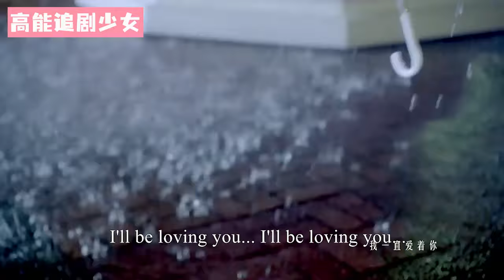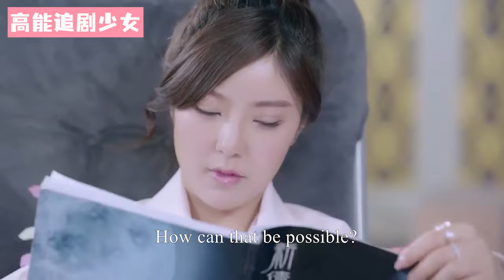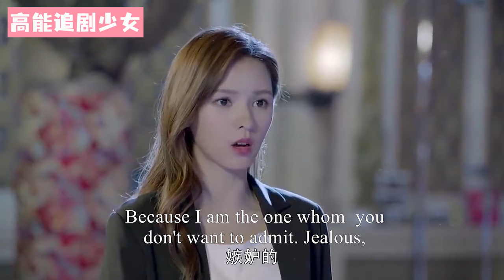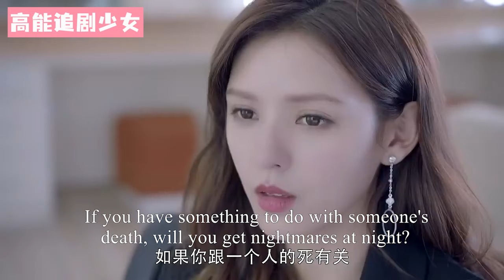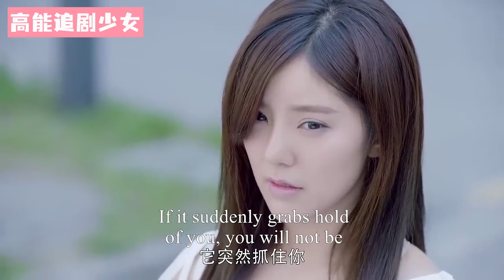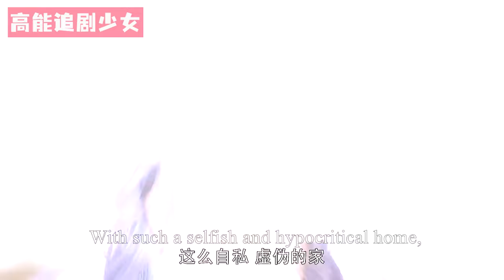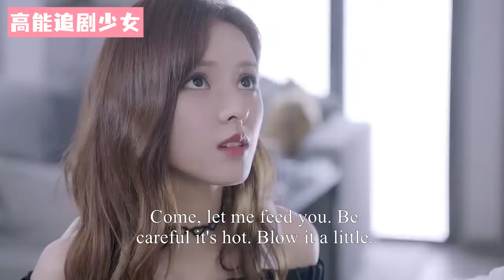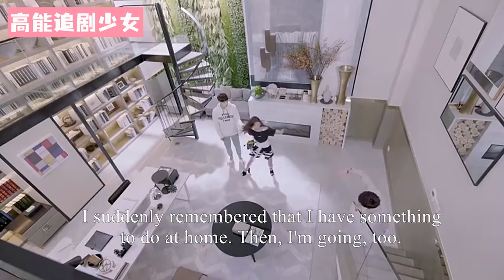【Full Movie】霸道總裁突然暈倒，灰姑娘終於不再隱藏愛意，瘋狂奔向他貼身照顧一整夜！張予曦 💖